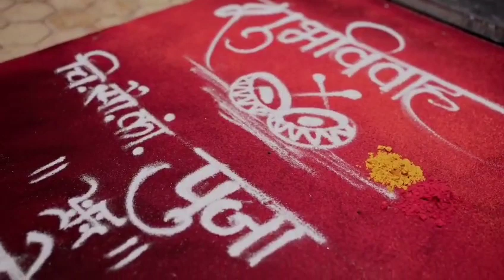लग्न म्हणजे आंनद आपल्या जोडीदारासोबत पूर्ण आयुष्य राहणे स्वप्न फक्त एकत्र बघितले होते खरे होणे❤